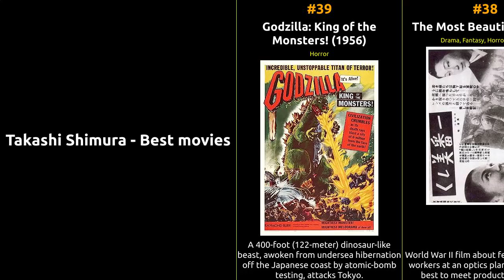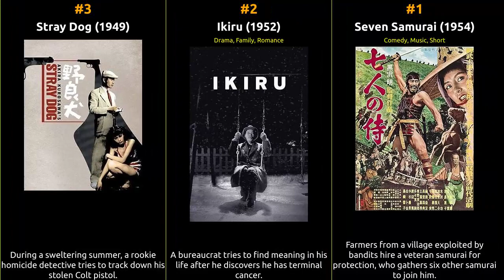Takashi Shimura - Best movies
The filmography of Takashi Shimura

1 Seven Samurai
2 Ikiru
3 Stray Dog
4 Godzilla
5 Drunken Angel
6 I Live in Fear
7 The Quiet Duel
8 Snow Trail
9 The Life of a Horsetrader
10 The Man Who Came to Port
11 Kiken na eiyu
12 Kedamono no yado
13 Love and Faith
14 Escape from Prison
15 Nangoku no hada
16 Jinsei gekijô - Seishun hen
17 No Time for Tears
18 Man Against Man
19 Edo saigo no hi
20 Tenya wanya
21 Oda Nobunaga
22 The Last Embrace
23 Oshidori utagassen
24 Kyatsu o nigasuna
25 Japan's Violent Gangs: The Boss and the Killer
26 Gorotsuki mushuku
27 Kutsukake Tokijirô
28 Mesu inu
29 Kaerazeru hatoba
30 Ai to chikai
31 Shin Abashiri Bangaichi: Runin-masaki no ketto
32 Shin Abashiri Bangaichi: Saihate no Nagare-mono
33 Gokuaku bozu - Nomu utsu kau
34 Nichiren to moko daishurai
35 Attack Squadron!
36 Those Who Make Tomorrow
37 Vendetta of a Samurai
38 The Most Beautiful
39 Godzilla: King of the Monsters!